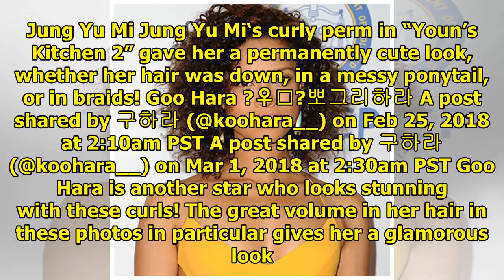Stars Who Rock The Curly Hair Trend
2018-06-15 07:09:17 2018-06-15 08:37:57 Shares 600 Display. Sharethrough. Soompi.1x1 One of the curr...